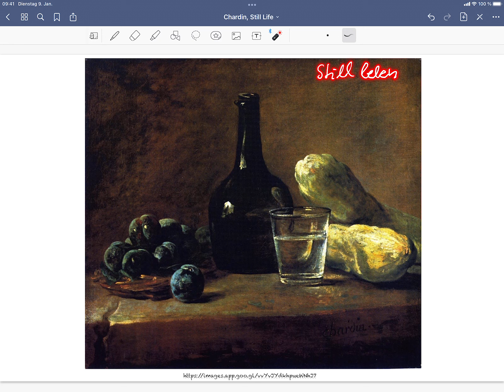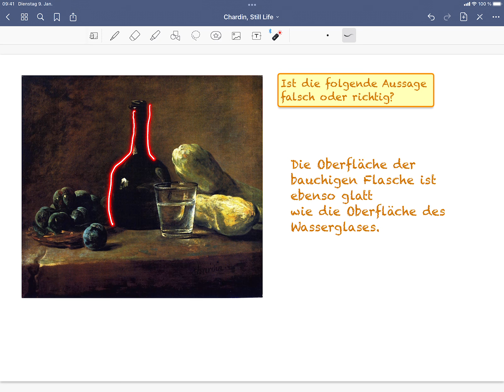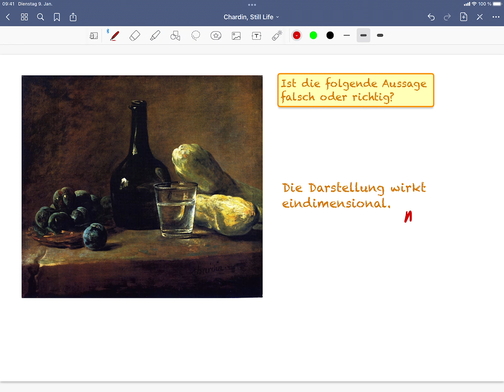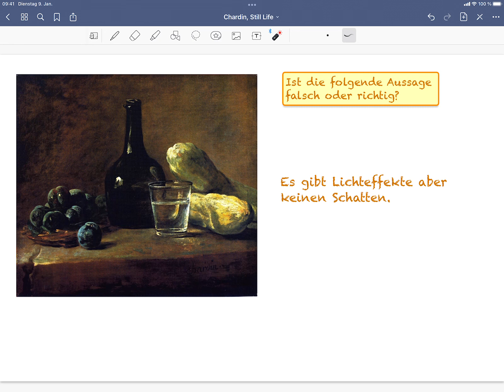48 Chardin, Stillleben mit Pflaumen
"Stillleben mit Pflaumen", ein Gemälde des französischen Malers Chardin (etwa 1730 gemalt) mit Erklärungen und Übungen für Leute, die Deutsch lernen oder ihr Deutsch üben wollen.